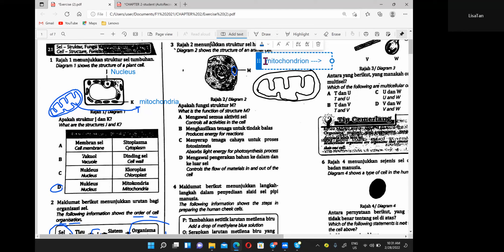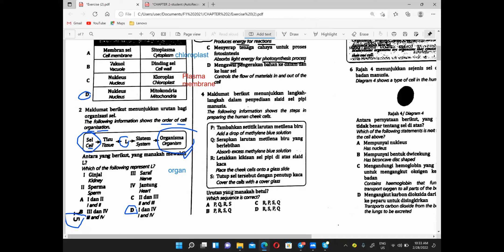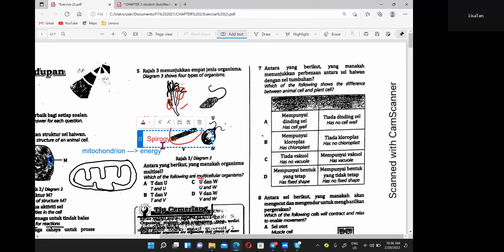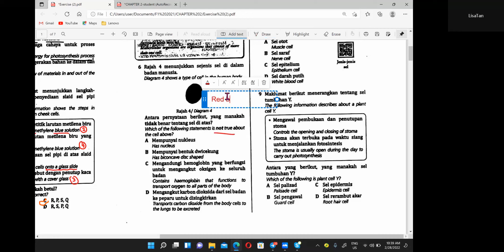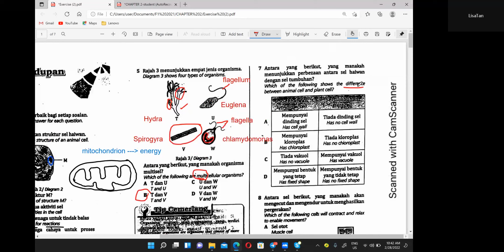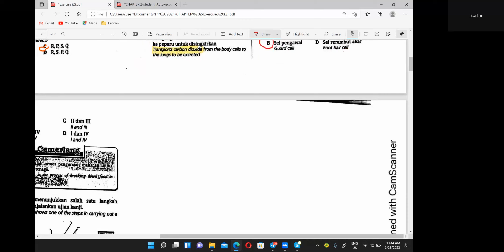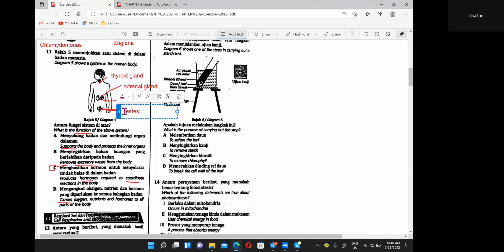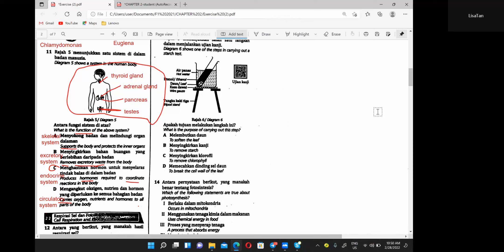Form 1- 2.1 Exercise ( Part 2)